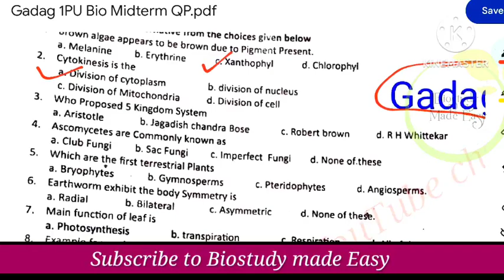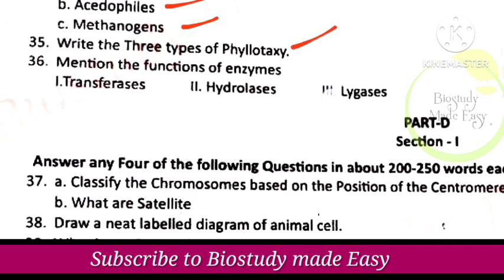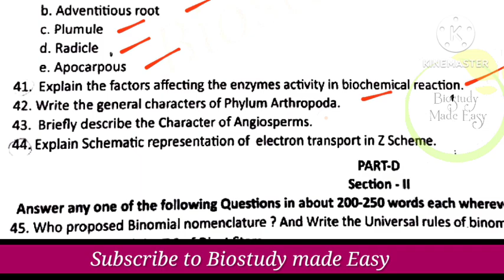Gadag ||1 PU BIOLOGY || MIDTERM EXAM QUESTION PAPER 2023 - October SOLVED😍 @biostudymadeeasy​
In this video Gadag district 1PU Biology  Midterm exam 2023 october question paper solved
1 Pu important Diagrams

For PDf 💁‍♀️Join telegram channel 📌 for more updates and notes👍 telegram link➡️